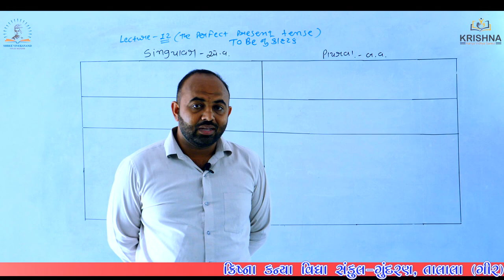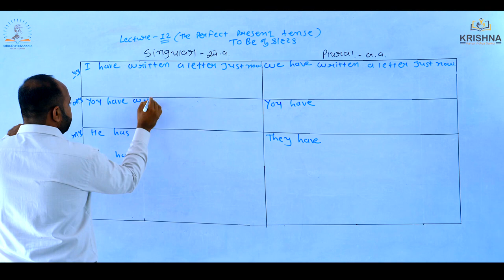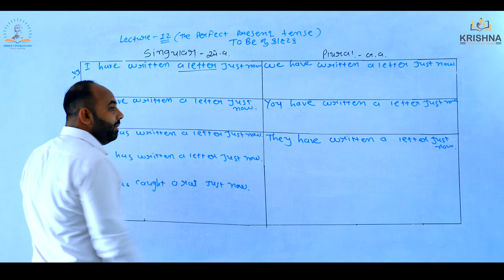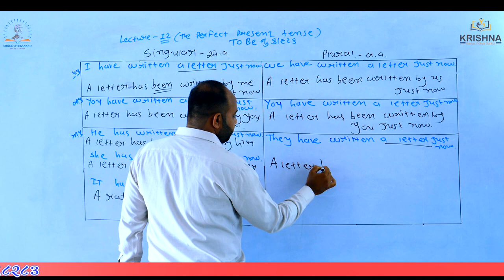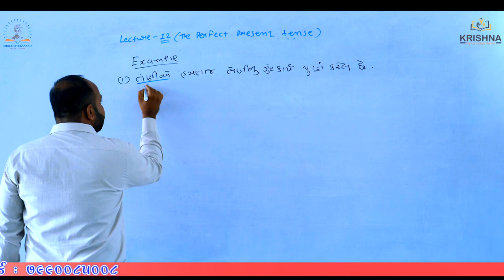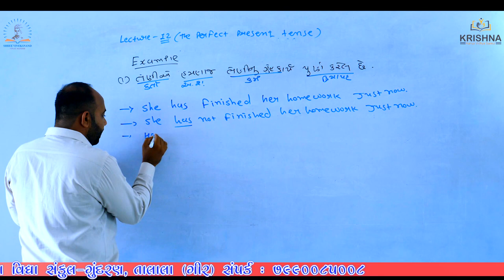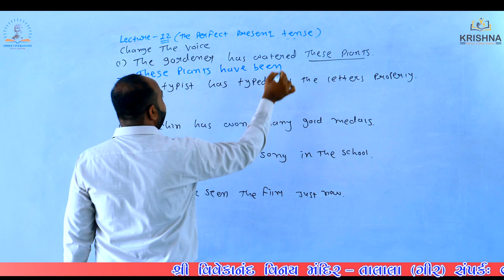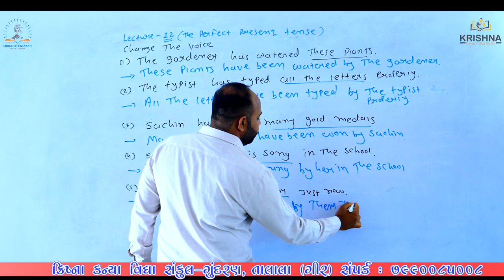Std:09&10 | Grammar | The Perfect Present Tense |Lecture-12 | By Ashvin Sir | NCERT/GSEB